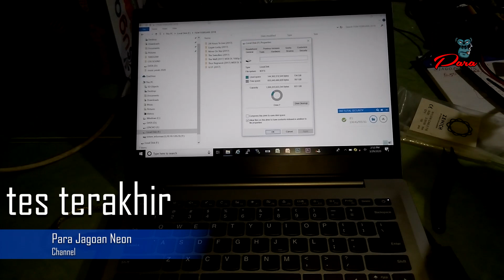Modifikasi step down bekas dvr : output 12v 5v